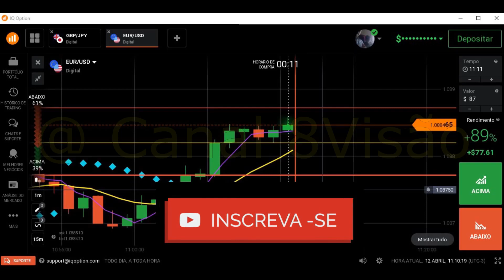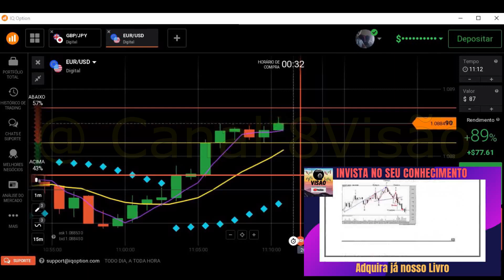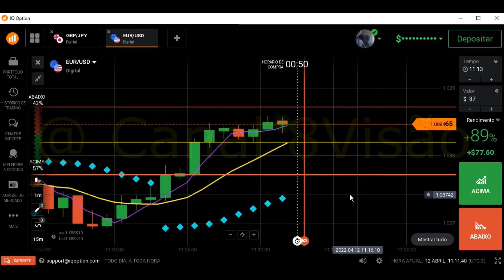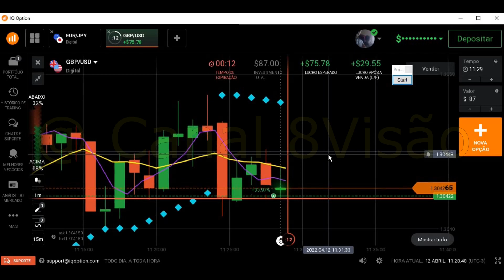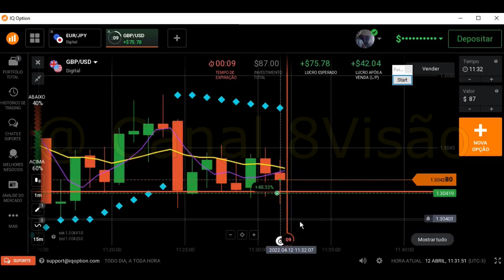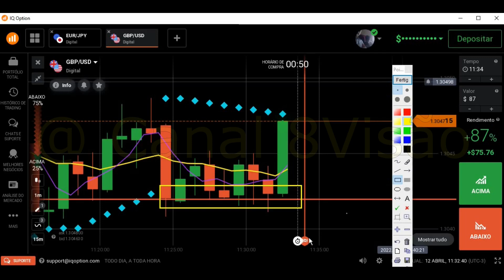"Linha Mágica" vídeo 2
​ @CANAL 8Visão

Link do Grupo do Whatts para Mentoria individual ( Novo Projeto)
Conteúdo da Mentoria -
Introdução com (PCI) Padrão de candle individual
(PCC) Padrão de candle coletivo
(P8) Padrão de Candle 8Visão
Linha Mágica
Carga Horária aproxmadamente 2:30Hrs

Contato para Mentoria individual.
Conteúdo completo na formação do Trader
Principais Candlesticks, Price Action, Price Reaction, Ferramentas Fibonacci, Teoria de Dow, Principais indicadores, ondas de Elliot...
Carga horária 10 hrs
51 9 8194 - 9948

Link do livro Trader 8Visão, do caos a independência financeira.